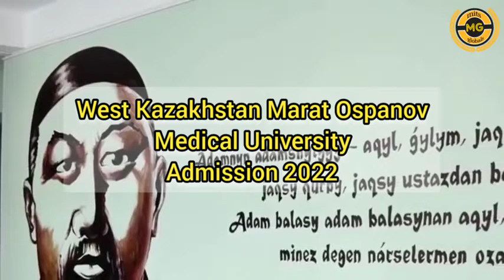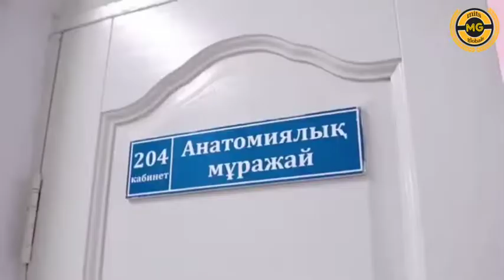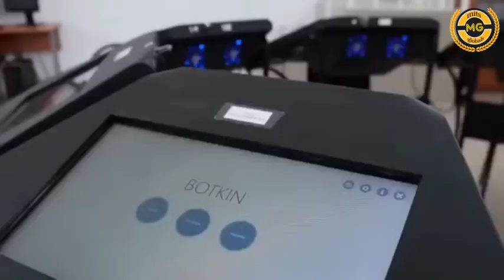West Kazakhstan Marat Ospanov Medical University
West Kazakhstan Marat Ospanov State Medical University call @mitsglobals  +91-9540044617

   The history of the West Kazakhstan Marat Ospanov State Medical University began in 1957.
   The Order of Higher Education of the USSR: "... in order to provide qualified medical personnel in Western and North-Western Kazakhstan", on September 1, 1957 Aktobe State Medical Institute (ASMI) was opened in the specialty "General Medicine".
   The opening of the Institute marked the beginning of the development of medical education and science in Kazakhstan. The first teachers came from the leading medical institutions of the USSR. In a short time, the educational process was organized, the first enrollment of students was conducted and the start of life for a new higher education institution in Aktobe was given. The first dean was MD, associate professor Sorokin AP, who organized one of the fundamental departments - normal anatomy and anatomical museum, which became the best among medical universities in Kazakhstan. By the middle of October 1957, seven departments were opened at the Institute.

   In 1963 under the guidance of the Rector RastopchinaN.D. there was the first graduation of young specialists: 157 physicians began a new life.
   During the guidance of rector V.N Andreev (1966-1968) the construction of the morphological building was completed, the departments of children's diseases and phthisiology were organized.
   During the supervision of rector SharmanovT.Sh. (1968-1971) the pediatric faculty and the preparatory department were opened, three new departments, a research laboratory on nutrition issues was organized, and mass-circulation newspaper ‘Medic’ was issued.
   By Rector Ordabayev Zh.K. (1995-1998) elected on a voluntary basis at the Academic Council of the Institute.

   WKSMU today is a major educational, scientific and medical institution, whose specialists continue the traditions of scientific schools founded by famous scientists of the university. The educational process includes university (bachelor’s degree course, internship) and post-graduate education (residency, magistracy, PhD-doctorate), retraining and advanced training of specialists in the basic educational programmes.
   To date more than 60% of students are trained by state educational grants, in addition, grants for the training of medical personnel are allocated from regional authorities. Work is also being done concerning foreign students, currently 264 students from India are studying. West Kazakhstan Marat Ospanov State Medical University provides the Aktobe region and the entire region of Western Kazakhstan with medical personnel.
   In 2014 WKMOSMU underwent institutional accreditation, and in 2016 - international specialized accreditation in all educational programmes of undergraduate and postgraduate education through the Independent Accreditation and Rating Agency (IAAR).
   The university has 5 educational and laboratory buildings, 5 student dormitories for 2100 places. In the 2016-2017 academic year, the construction of a modern complex consisting of a dormitory for 1000 seats, a conference hall named after A.Doszhanova for 700 seats, with a modern library was completed. The students have three own accredited clinics: the University Medical Centre, the Family Medicine Clinic and the Dental Clinic.
Since 2004 the scientific and periodical journal “Batys Kazakstan Medicina Zhurnaly’ which is included in the list of publications recommended by the Committee on Supervision in the Field of Education and Science of the MES RK; since 2017 - the journal “The conference series of the WKSMU” is being issued.
   The university has a dissertation council to defend the dissertations of PhD learners.
   There is an interuniversity military department that trains reserve officers from among the students of universities in Western Kazakhstan. Future military doctors are trained at the military medical faculty.
   WKMOSMU cooperates in the field of medical science, education and practical health care with 45 leading foreign universities on the basis of signed memorandums on mutual relations, contracts, agreements on international cooperation, the number of which is increasing every year. The program of academic mobility of students and teaching staff is being implemented.
   The strategic partner of the university is Medical University. K. Martsinkovski (Poland). In the framework of cooperation, the leading employees of the strategic partner university work as top managers and teaching staff.
   Over the years of its existence, the university has trained more than 25 thousand young specialists in the field of higher and postgraduate medical education.
   Pupils of the university head the educational and research teams of many universities and research institutes of Kazakhstan, successfully working in the countries of near and far abroad.